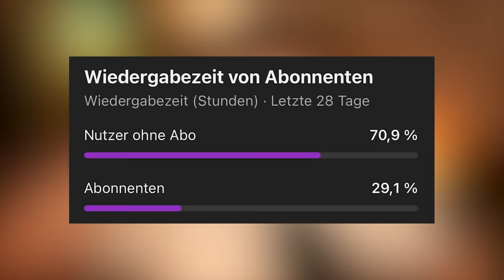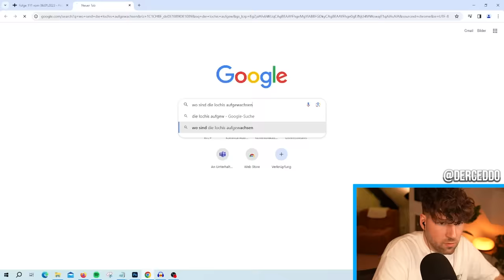WAS MACHEN SIE JETZT?😬 First Dates 💔